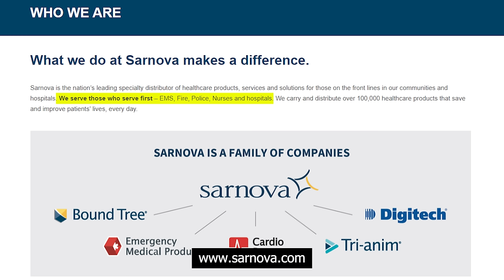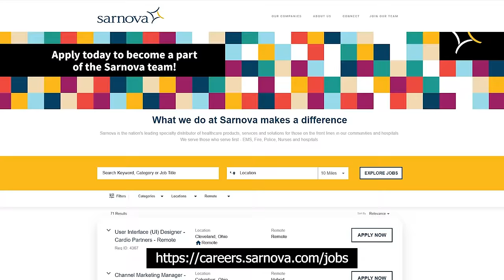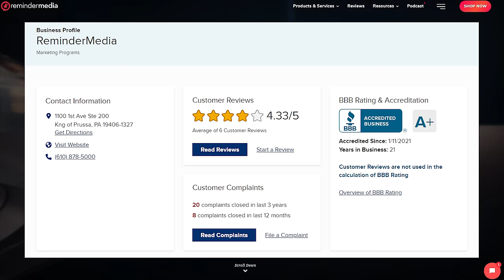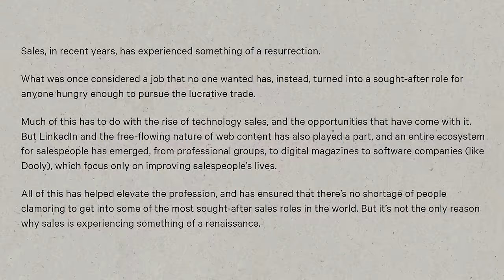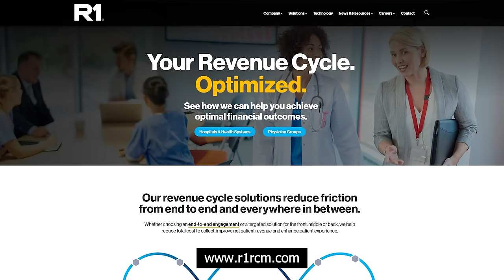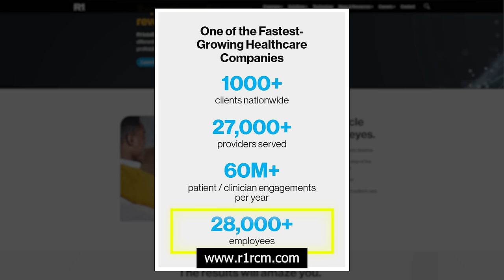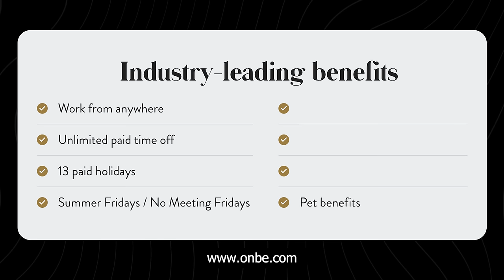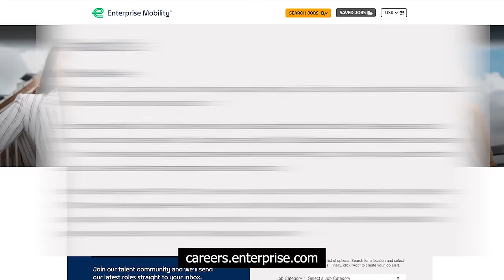15 Companies Always Hiring Entry-Level Remote Jobs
Start your remote career today by watching this video about the 15 companies hiring for entry-level remote jobs. These reputable companies always seek entry-level talent to join their remote teams. Don’t worry about the difficulty of the positions because these companies always offer entry-level remote jobs.

That means even if you don’t have any experience or background in these positions, you can still get hired. Start making money online by finishing this video about the companies that consistently offer entry-level remote job positions.

Sources and further readings for jobs and college degrees:
Glassdoor.com